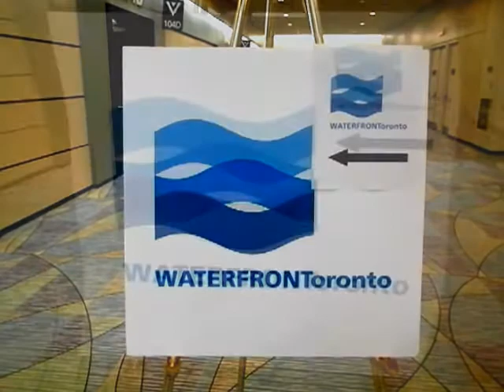HiMY SYeD -- PortLands Consultation Round 3: Welcome Introductions Agenda Review Toronto May 24 2012